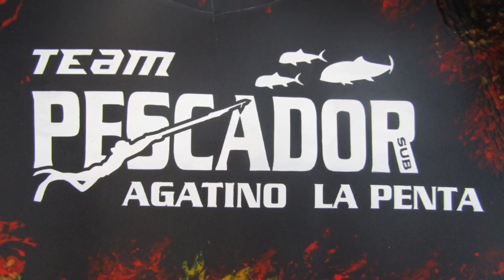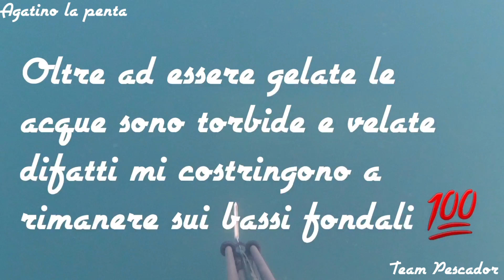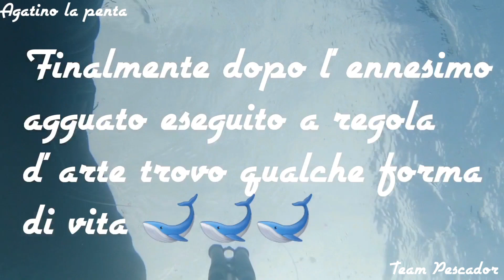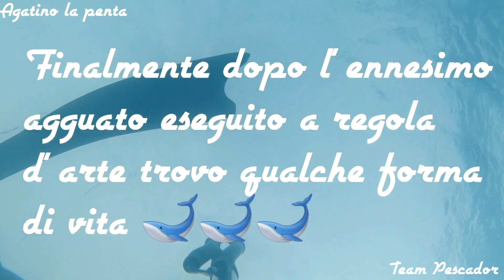Pesca sub un Sarago in mezzo alle gelate di fine Marzo ma con il calore della mia dolce Partner 💯💯💯